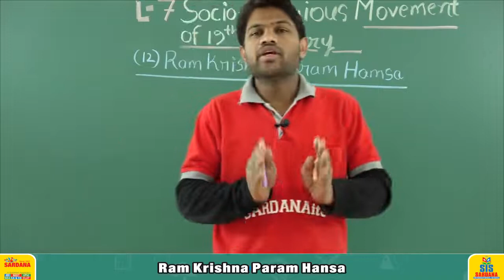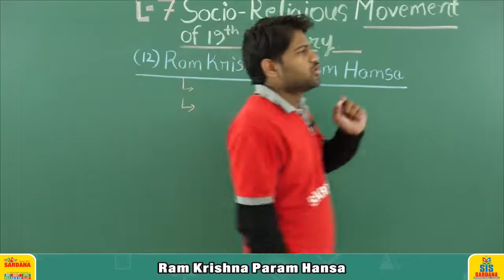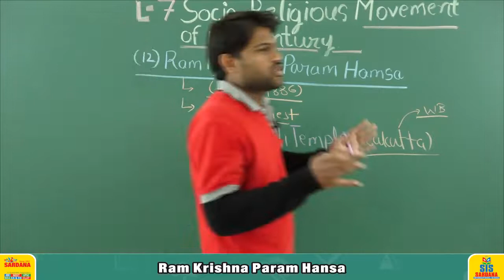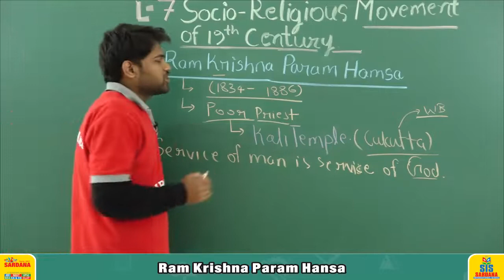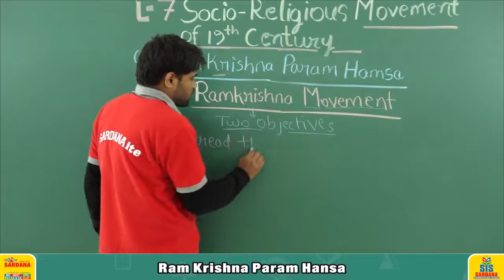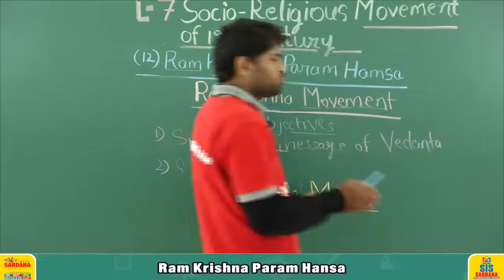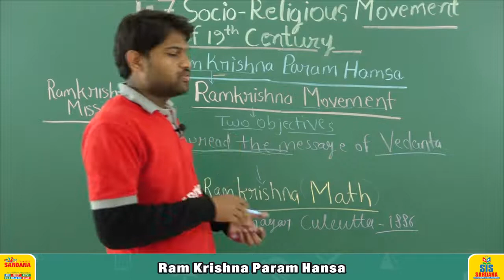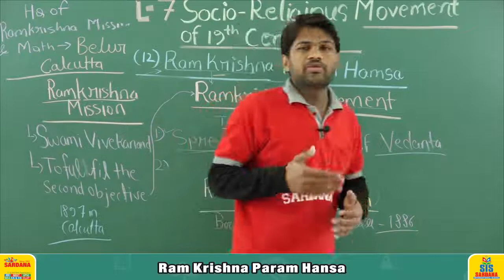Socio Religious Movement | Ram Krishna Param Hansa | LECTURE - 7